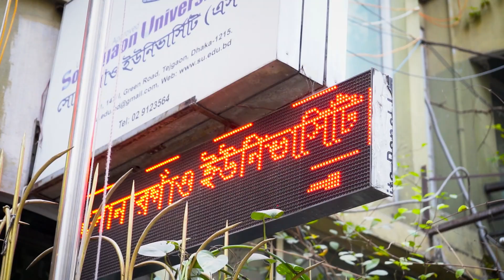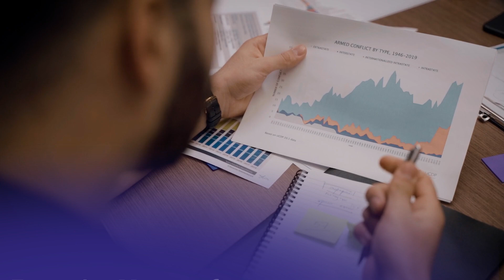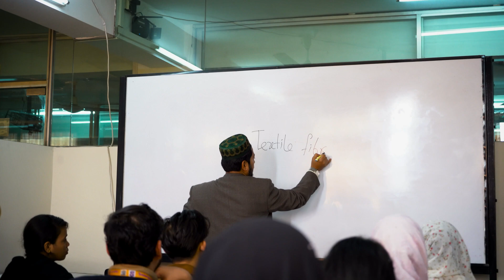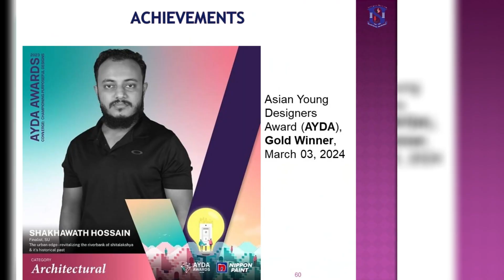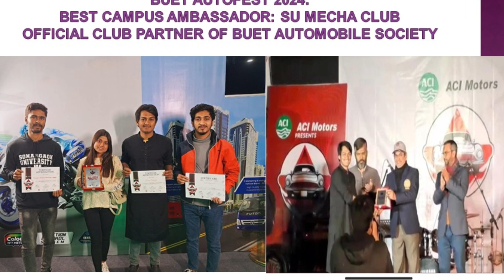Sonargaon University Documentary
Sonargaon University presents an incredible opportunity for aspiring engineers! Enroll in our BSc in Mechanical Engineering program for the Summer 2025 semester at our permanent campus—now at an unbeatable tuition fee of just 1 lakh BDT.

This exclusive offer is available only to the first 50 students who complete their admission by March 15th. To ensure convenient commuting, we’re providing a dedicated bus service from Rampura to our permanent campus.

Don't miss this chance to receive a quality engineering education at an exceptional value. Secure your spot today!